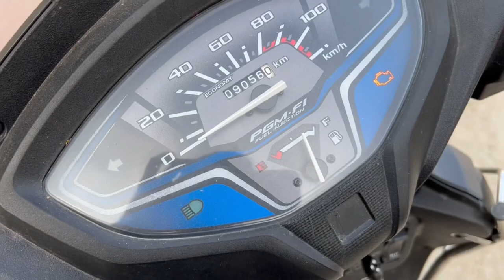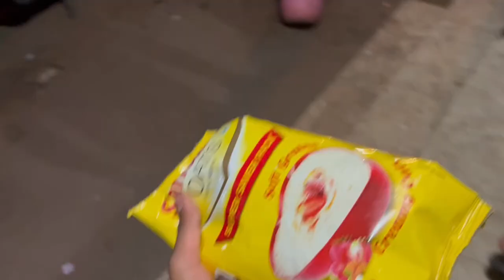My First Day For Gym 🌘💪🙀…….// @hardcore nation gym || prince gayari vlog 😾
Enjoy your vlog ✨❤️
17/03/23 🙏

Hit likes.

Lots of ❤️😍